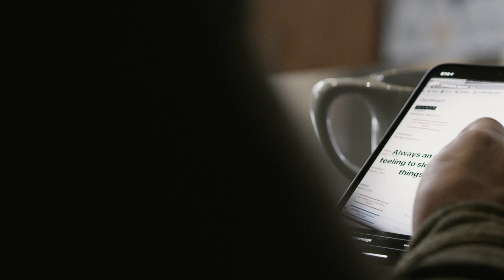Jobwechsel in herausfordernden Zeiten - Das benötigen die neuen Mitarbeiter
𝑻𝒂𝒍𝒆𝒏𝒕𝒈𝒆𝒘𝒊𝒏𝒏𝒆𝒓® - 𝑾𝑰𝑹 𝑽𝑬𝑹𝑩𝑰𝑵𝑫𝑬𝑵 𝑴𝑬𝑵𝑺𝑪𝑯𝑬𝑵 𝑼𝑵𝑫 𝑼𝑵𝑻𝑬𝑹𝑵𝑬𝑯𝑴𝑬𝑵.

Wir begleiten 𝗲𝗿𝗳𝗼𝗹𝗴𝗿𝗲𝗶𝗰𝗵 Unternehmen im 𝗦𝗼𝗰𝗶𝗮𝗹 𝗥𝗲𝗰𝗿𝘂𝗶𝘁𝗶𝗻𝗴, 𝗘𝗺𝗽𝗹𝗼𝘆𝗲𝗿 𝗕𝗿𝗮𝗻𝗱𝗶𝗻𝗴, 𝗣𝗲𝗿𝘀𝗼𝗻𝗮𝗹𝗺𝗮𝗿𝗸𝗲𝘁𝗶𝗻𝗴, 𝗔𝘂𝘀𝗯𝗶𝗹𝗱𝘂𝗻𝗴𝘀𝗺𝗮𝗿𝗸𝗲𝘁𝗶𝗻𝗴 𝘂𝗻𝗱 𝗱𝗲𝗿 𝗨𝗻𝘁𝗲𝗿𝗻𝗲𝗵𝗺𝗲𝗻𝘀𝗸𝗼𝗺𝗺𝘂𝗻𝗶𝗸𝗮𝘁𝗶𝗼𝗻.

Stelle dir vor, wir werden Botschaften kreieren, die Motivation geben, dass Menschen sich verändern möchten. Einen Prozess definieren, wo jeder Mitarbeitende sich seiner Verantwortung im Mitarbeitergewinnungsprozess bewusst ist. Wo deine Botschaft so verbreitet wird, dass die richtigen Menschen sich bei dir bewerben.
Du verursachst Deinen Unternehmenserfolg mit dem Faktor Mensch.

▬ Social Media ▬▬▬▬▬▬▬▬▬▬▬▬▬▬▬

▬ Kundenbewertungen ▬▬▬▬▬▬▬▬▬▬▬▬▬▬▬

𝗧𝗵𝗼𝗺𝗮𝘀 𝗝. 𝗥𝗮𝗽𝗽 𝗧𝗮𝗹𝗲𝗻𝘁𝗴𝗲𝘄𝗶𝗻𝗻𝗲𝗿®
Rieneckstr. 11
97947 Grünsfeld